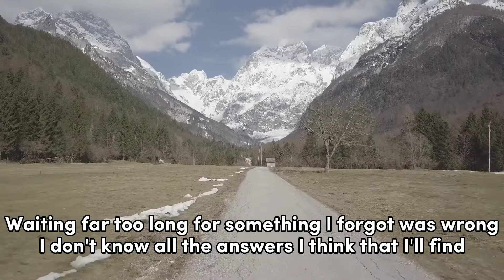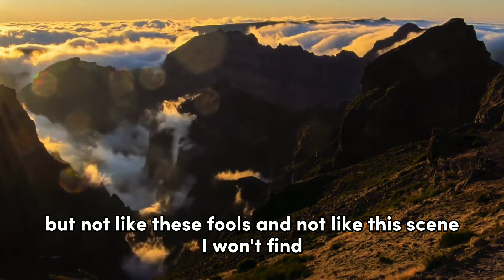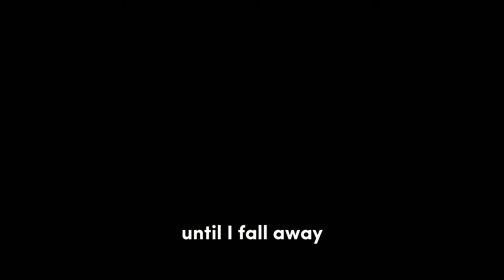Until I Fall Away - Gin Blossoms | Lyrics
Song: Until I Fall Away
Artist: @GinBlossomsAZ

Don't forget the likes and shares ☺️

Amazing Video Source
Free HD Videos - No Copyright